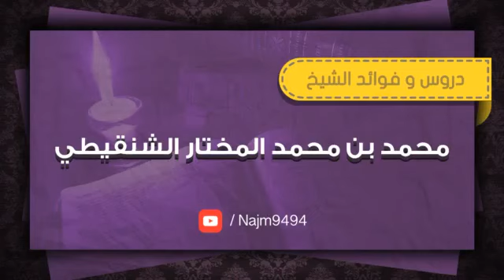التوفيق بين طلب العلم وطلب الرزق/ الشيخ الشنقيطي